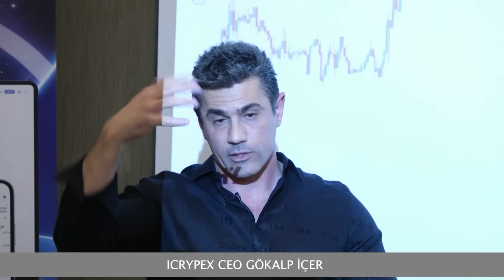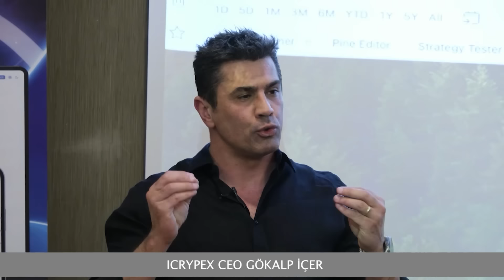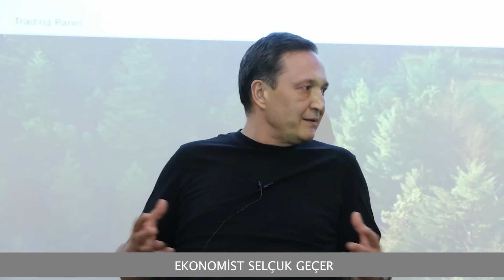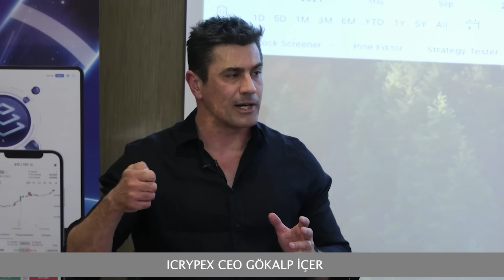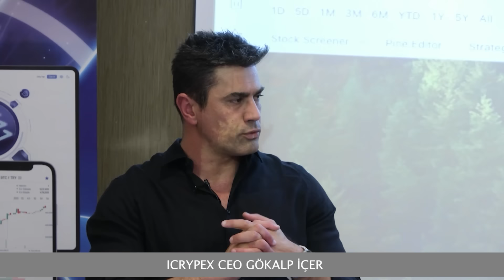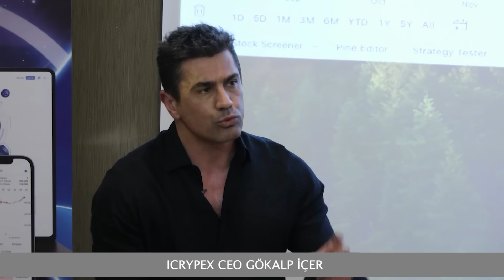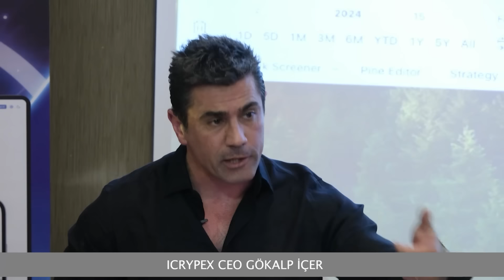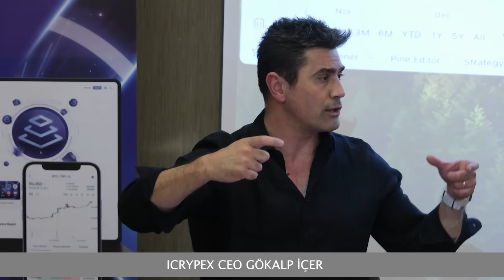NE YAPALIM NE ALALIM DOLAR EURO ALTIN BİTCOİN FAİZ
Türkiye’nin Avrupa’dan üç ülkeden VASP lisanslı Kripto Para Borsası ICRYPEX’te her yeni üye olan ve adımları tamamlayan kullanıcıya 250 TL değerinde BTC hediye!

Kriptoda Hız, Kriptoda Güven, Kriptoda Şeffaflık

Zenginlik Budur.

ICRYPEX

Selçuk Geçer Youtube Kanalında yer alan bilgi, yorum ve tavsiyeler kesinlikle yatırım danışmanlığı kapsamında değildir. Yatırım danışmanlığı hizmeti; aracı kurumlar, portföy yönetim şirketleri, mevduat kabul etmeyen bankalar ile müşteri arasında imzalanacak yatırım danışmanlığı sözleşmesi çerçevesinde sunulmaktadır. Burada yer alan yorumlar Selçuk Geçer'in kişisel görüşlerine dayanan analizlerden oluşmaktadır. Bu görüşler mali durumunuz ile risk ve getiri tercihlerinize uygun olmayabilir. Bu nedenle, sadece burada yer alan bilgilere dayanılarak yatırım kararı verilmesi beklentilerinize uygun sonuçlar doğurmayabilir. Burada yer alan bilgiler, tamamen yoruma dayalıdır ve asla kesin ifade etmez. Burdaki yorumlardan yola çıkarak yatırım yapan kişilerin kararlar ve ticari amaçlı işlemlerden doğabilecek zararlardan Selçuk Geçer hiçbir şekilde sorumluluk kabul etmemektedir. Burada yer alan görüş ve düşüncelerin hiçbir bağlayıcılığı yoktur.
Dolar yorumları ile ilgili farklı görüşler olsa da dolar altın yorumları tek bir noktayı işaret ediyor. Herkes dolar neden yükseliyor sorusuna yanıt bulmaya çalışıyor. Her ne kadar eski Hazine Bakanı Albayrak dolarla mı maaş alıyorsun diye sorsa da vattandaş için dolar bitti mi? Tabi ki hayır. Dolar ne olacak, dolar düşer mi yada dolar ne olur sorularını adım başı duyuyoruz. Yani dolar son dakika haberleri çok yakından takip ediliyor. en şaşırılan konuysa dolar nasıl düşer meselesi.
dolardan sonra en çok merak edilen diğer bir yatırım aracı ise elbette altın. Onun için  pek çok ekonomist altın yorumları konusuna önem veriyor. altın selçuk geçer için de önemli ve yakından takip ediliyor. Her gün her videoda altın yorumları ekonomist selçuk geçer tarafından yapılıyor.